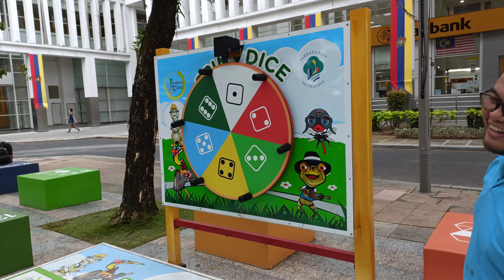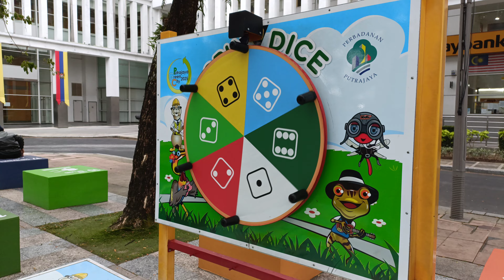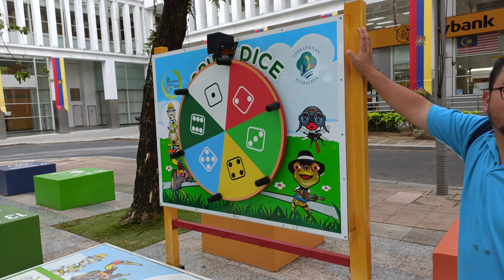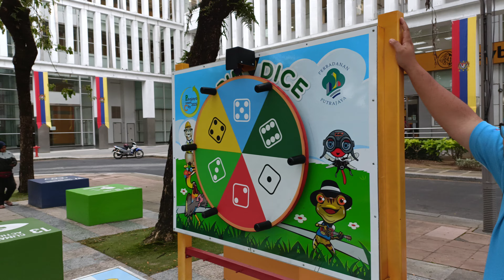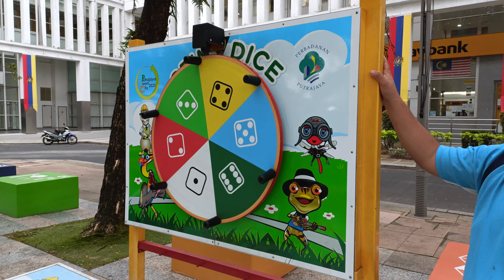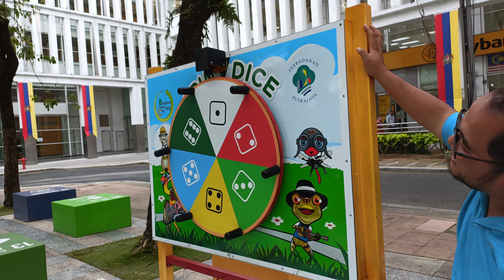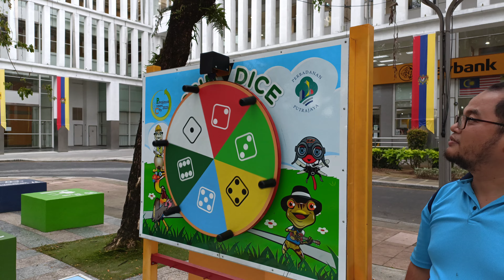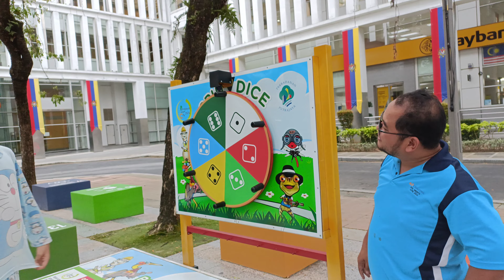Kids Play Snakes and Laddersboard Game | AFAREEN